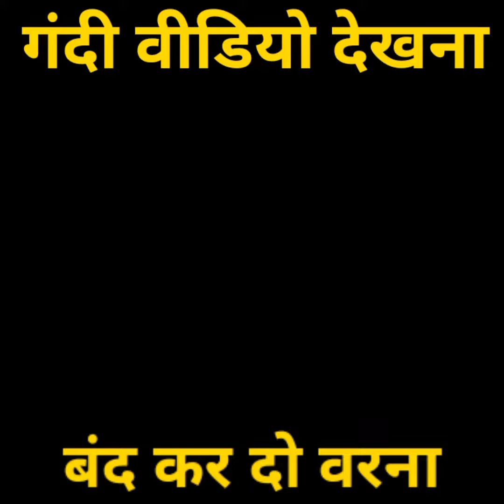ये आदत छोड़ दो वरना 🤪😭। Brahmacharya 🤪😭.......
Gandi video dekhne ki lat 🤪😭। Brahmacharya 🤪😭.